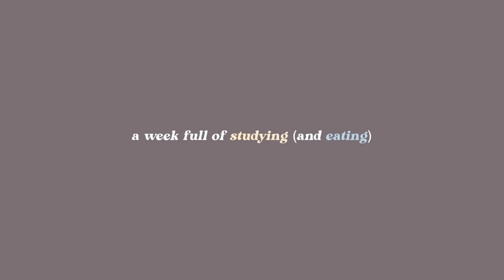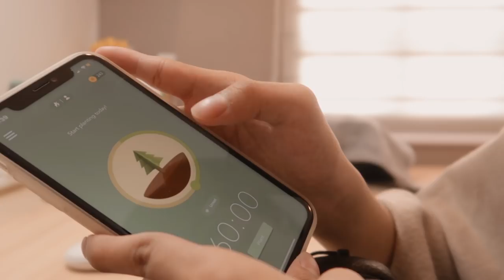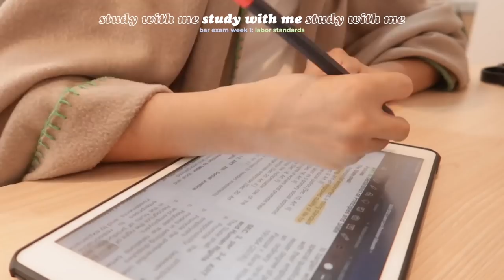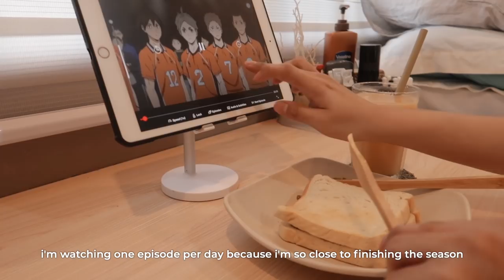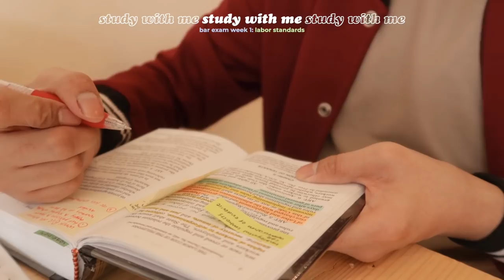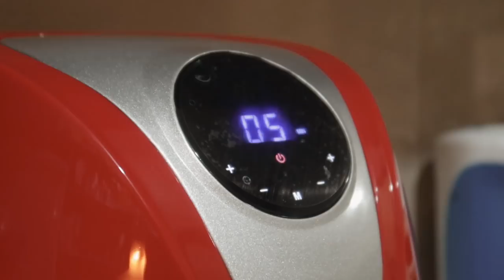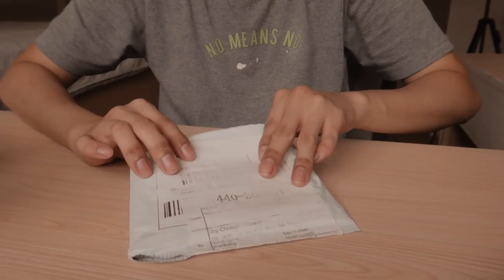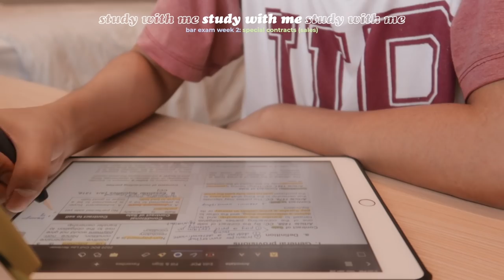🧀🗂study vlog: bar exam review, unboxing air fryer, food diary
hello everyone!

finally, i'm doing study vlogs again. it kinda feels overwhelming because i've been doing a lot of things that are not related to law school in the past few months. i don't know how to study again 🥲 but join me as i try to regain the momentum, and i hope you'll like this study vlog! 🌟

🧃video chapters:
0:00 intro
0:20 running business errands
01:42 quick grocery run
02:32 study day #1
04:30 unboxing #1
06:01food diary #1
07:43 study day #2
11:06 air fryer unboxing
11:53 food diary #2
13:50 more unboxing
15:18 study day #3

🌱 behind the scenes and post-productions
camera: canon g7x mark ii
video editor: final cut pro
thumbnail: adobe photoshop, procreate

🍞 faqs
☽ nationality: filipino
☽ pre-law course and school: bs statistics // up diliman
☽ where did you take up law and what year are u in? up law // fresh graduate, bar candidate
☽ what camera do u use? canon g7x mark ii
☽ where do u edit your videos? final cut pro x